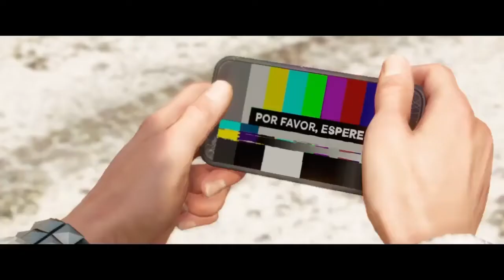FAR CRY 6 - PRECIOUS CARGO (Part 29) (Playstation)